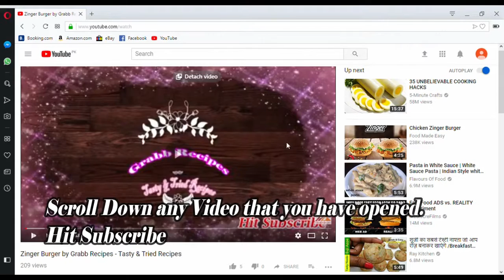Tomato Chicken With Pepper Rice By Grabb Recipes -Tasty & Tried Recipes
How to make  Tomato Chicken With Pepper Rice